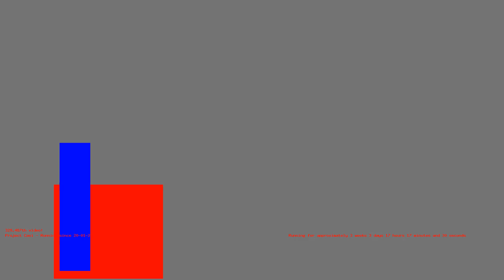1487085701 - Webdriver Cavi - H